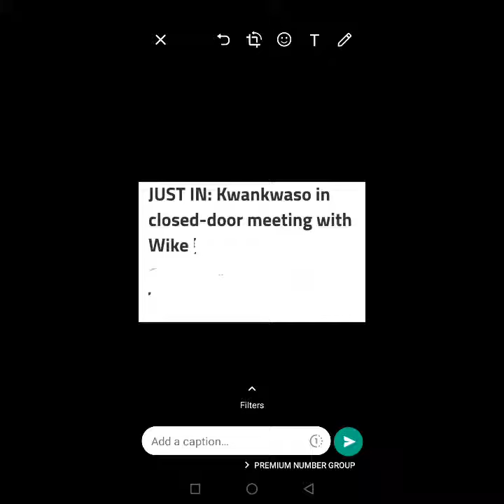Kwankwaso In Close Door Meeting With Wike